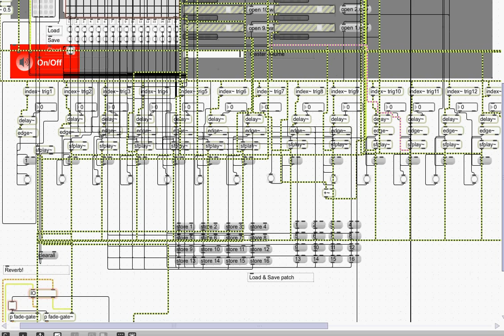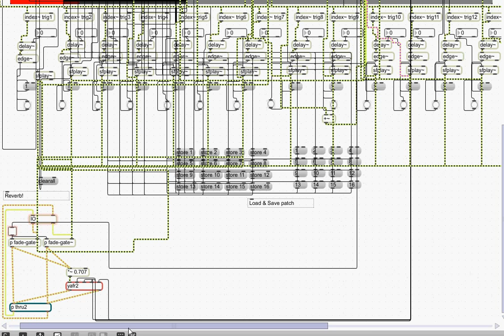Sequencer in max/msp (download link)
Jam session with my first useful patch in max/msp, a 16x16 step sequencer based on a matrixcontrol grid.

Nemanja Lazic.